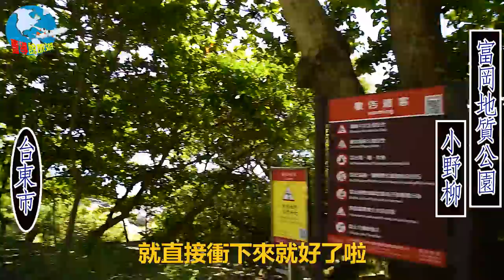[4K]加路蘭休憩區+富岡小野柳,完全免費的奇岩怪石海濱休憩區